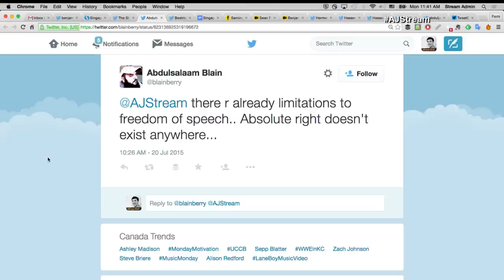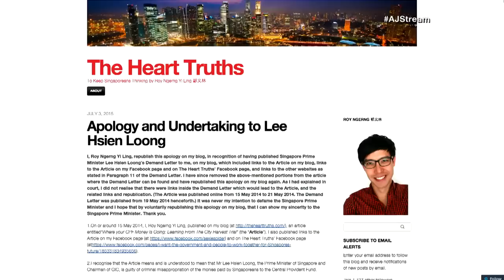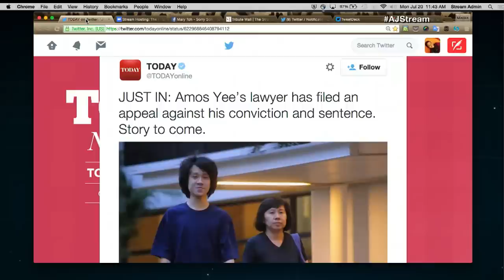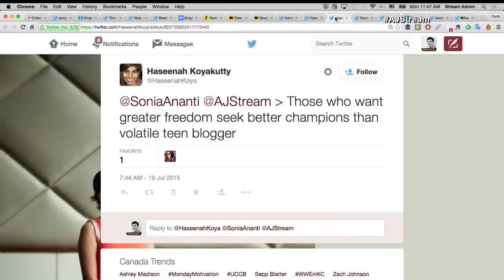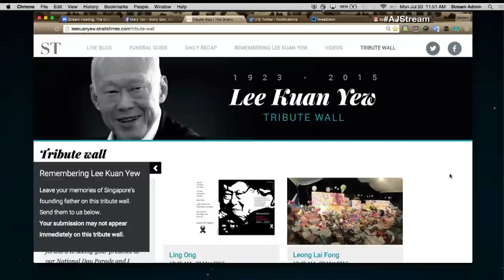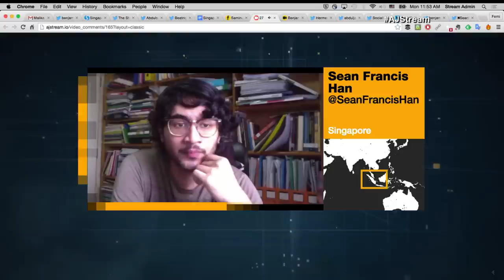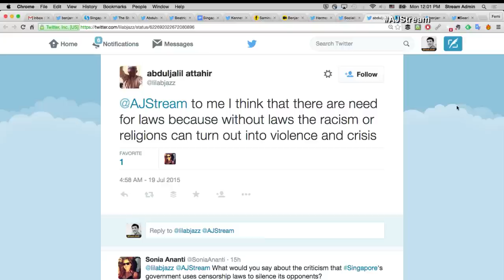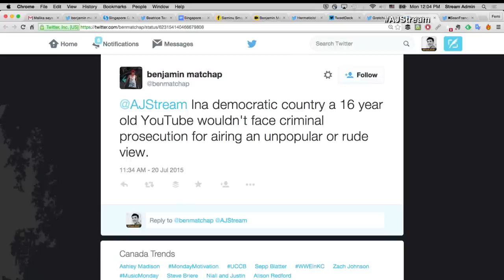The Stream - Room for dissent in Singapore?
On The Stream: Freedom of expression in Singapore